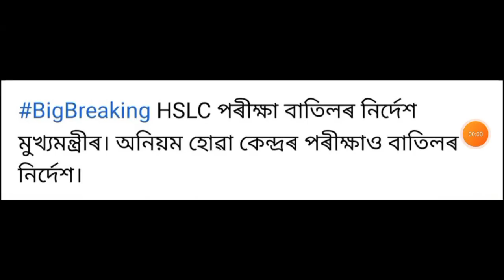বাতিল কৰা হল মেট্ৰিক পৰীক্ষা!